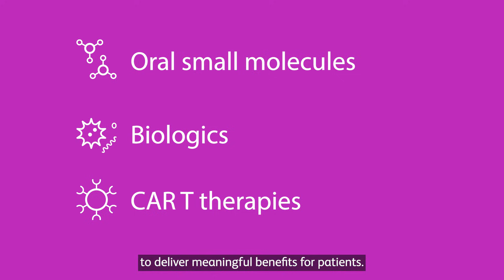Pursuing bold solutions through neuroscience research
As part of our vision to transform patient lives through science, Bristol Myers Squibb is committed to the development of breakthrough, bold solutions that address the needs of people living with neurological and neuropsychiatric diseases.  Our agile neuroscience research and development model cultivates a growing pipeline of differentiated drug candidates that could potentially deliver meaningful benefits for patients through innovative modalities and treatments.

Learn about BMS’ commitment to advancing our innovative neuroscience pipeline to accelerate the discovery and delivery of transformational therapies for patients